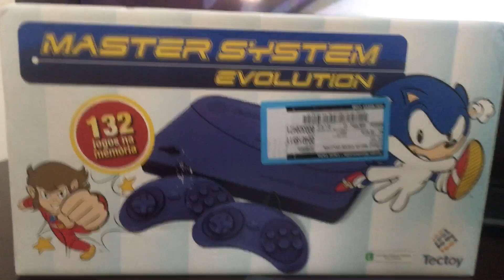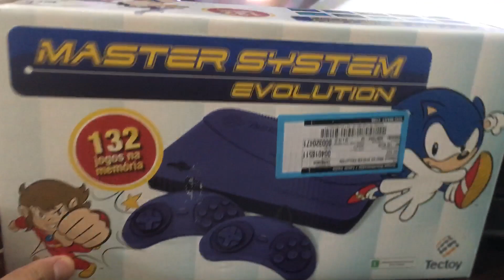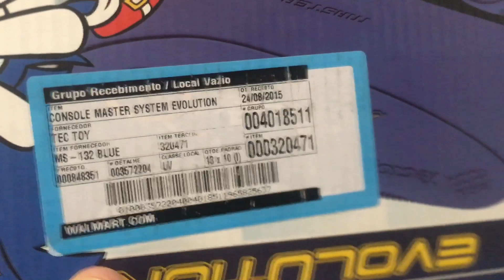Master System Evolution Blue variação com controle preto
Vídeo do Unboxing do Master System do Diego Ramires o Ucolecionador!